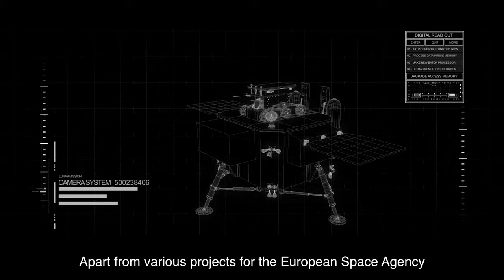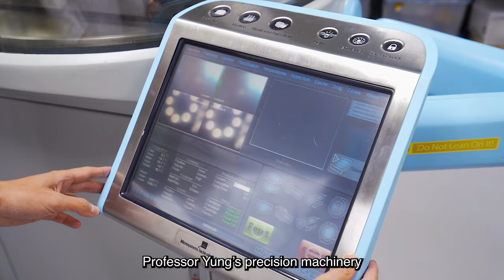Ir Prof. Yung Kai-leung, BBS, Sir Sze-yuen Chung Professor in Precision Engineering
Sir Sze-yuen Chung Endowed Professorship in Precision Engineering, endowed by The Sze-yuen Chung Fund